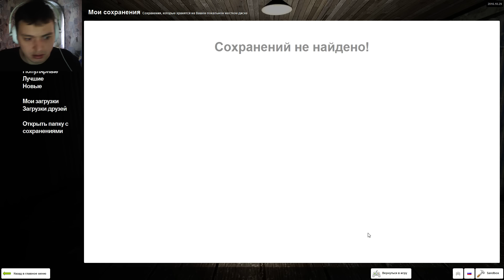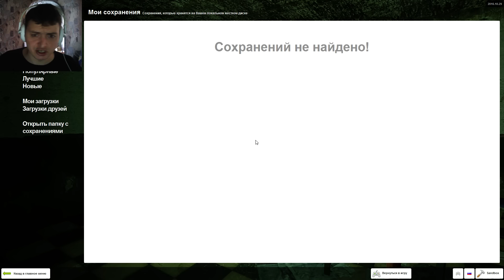Игра Garry's Mod 2016 Хоррор карта Cleithrophobia Прохождение на русском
ссылка на моё первое и пока единственное авторское видео.